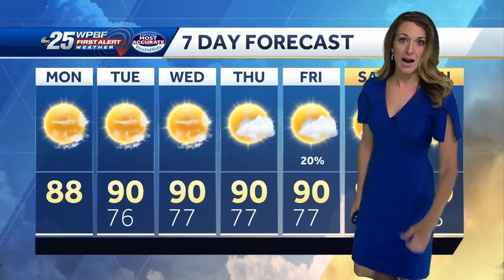Memorial Day forecast